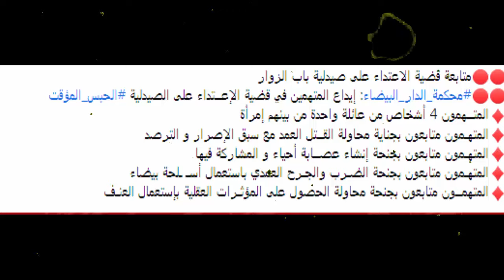شاهد لحظة الهجــ.ـوم على صيدلية باب الزوار بـ الجزائر وخوف الناس منهم وحضور الشرطه ولاو يبكو .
فيديو يفجر غضب الجزائريين.. امرأة وأبناؤها يعتدون بالخناجر على صيدلية
صيدلية بباب الزوار